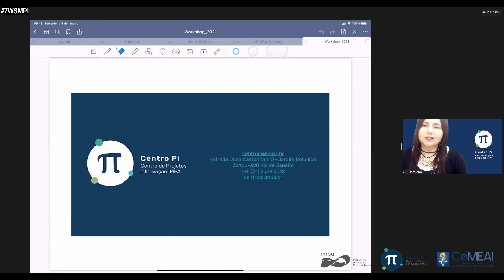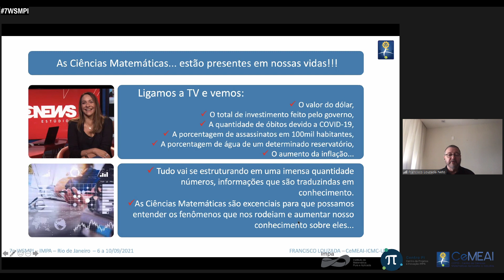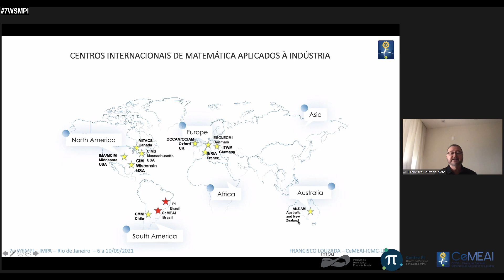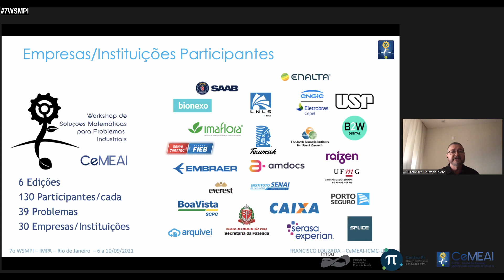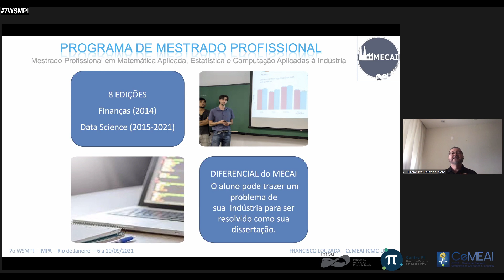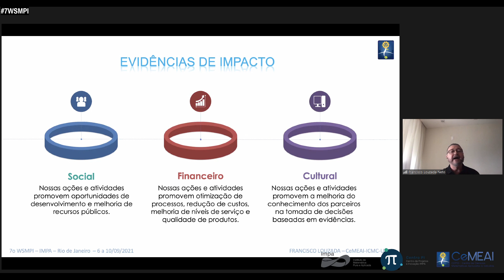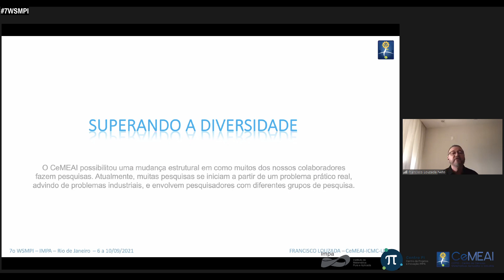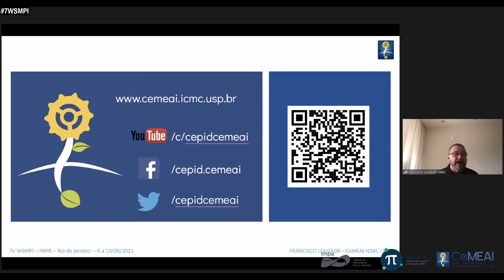7WSMPI - Apresentação Cemeai – Prof. Francisco Louzada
Lançamento do Centro de Projetos e Inovação IMPA

O 7º Workshop de Soluções Matemáticas para Problemas Industriais será organizado pelo Centro de Projetos e Inovação IMPA, em parceria com o Centro de Pesquisa, Inovação e Difusão de Ciências Matemáticas Aplicadas à Indústria (CEPID-CeMEAI) do ICMC/USP.

Durante 5 dias, o Workshop terá como objetivo incentivar o diálogo entre as instituições organizadoras – Centro Pi e CeMEAI – e o setor produtivo, em particular com as áreas de energia, tecnologia e serviços, apresentando ferramentas matemáticas para a resolução de problemas concretos da indústria.

Essa ação irá fomentar a demanda das empresas por parcerias com o setor acadêmico e promoverá a divulgação de projetos de colaboração em curso.

Tem como público-alvo pesquisadores, estudantes de graduação e pós-graduação nas áreas de matemática, estatística e computação, e gestores e pesquisadores de empresas.